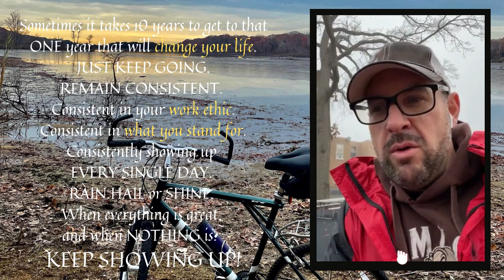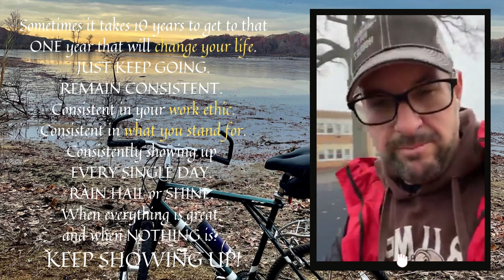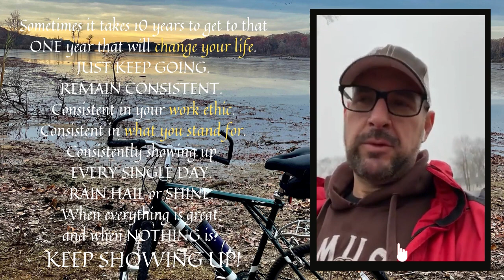DAY 194: Maurice W Downing Primary School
Today's message:     KEEP SHOWING UP!